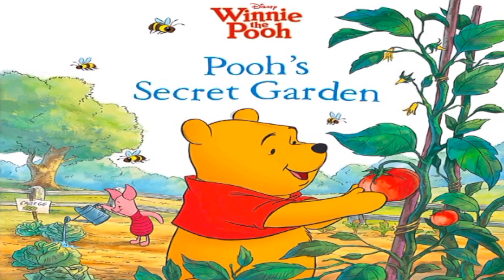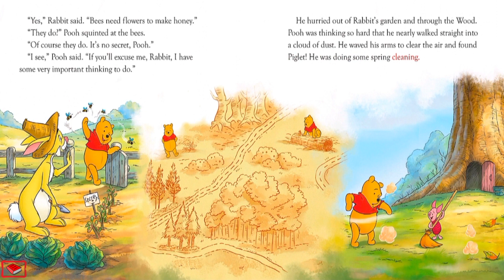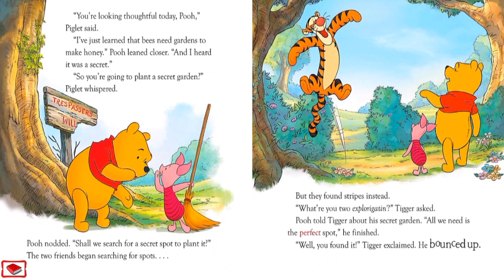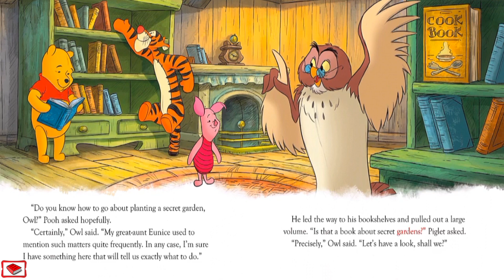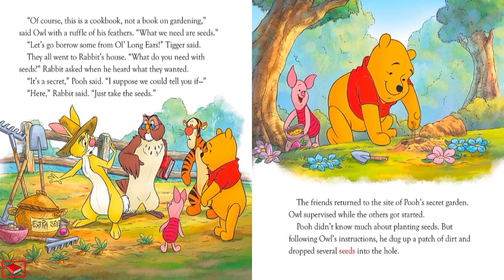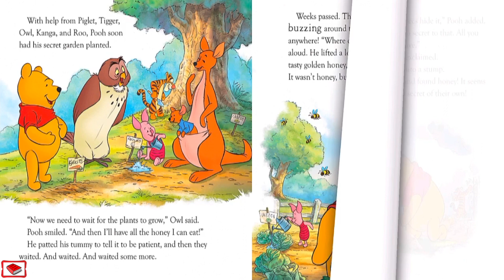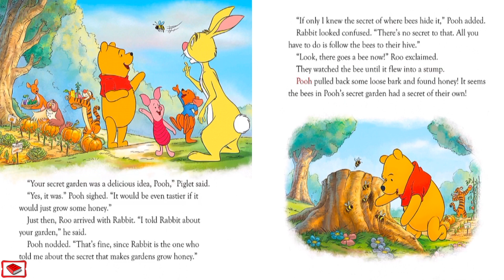Winnie the Pooh|Pooh's Secret Garden|Reading Books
This video is about Winnie the Pooh, Pooh's Secret Garden.This is a read along or read aloud book to help kids or anyone with reading while having fun. This video is very entertaining and will help with recognizing and pronouncing words.